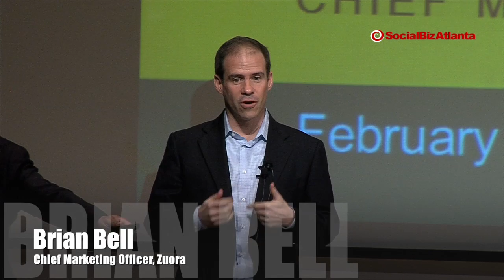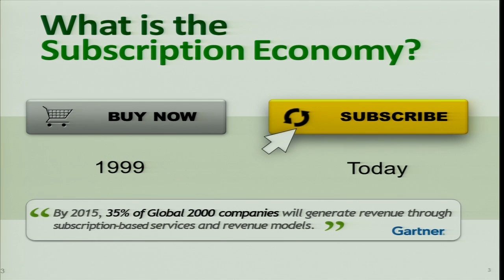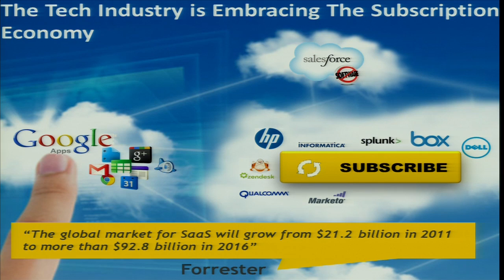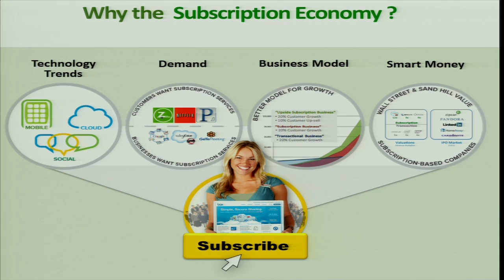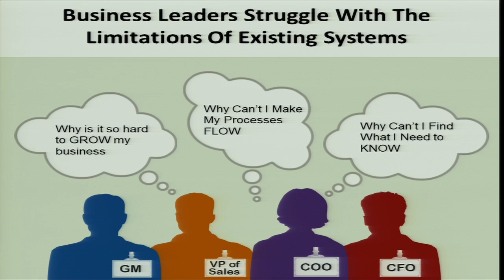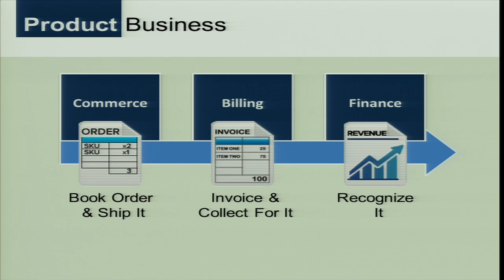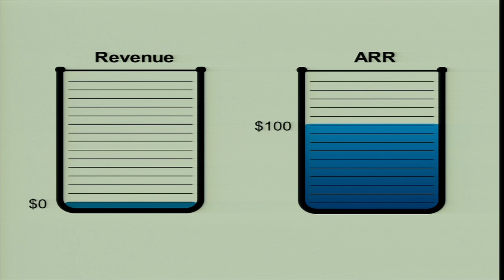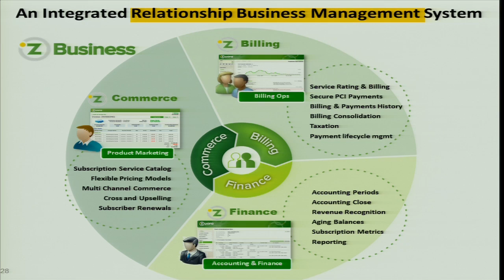The Subscription Economy: Why Subscriptions are Good for Business & Customer Relationships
More and more customers are looking for flexibility in how they consume products and services.  Many companies are turning to subscription-based product/service offerings to meet quickly changing customer needs and expectations.

Brian Bell, Chief Marketing Officer of Zuora -- a leader in cloud-based subscription/billing management, and Denis Pombriant -- one of the leading independent analysts in the CRM industry, will discuss what The Subscription Economy is and how subscription-based pricing models are being used to create more reliable revenue streams -- and consistent customer engagement.